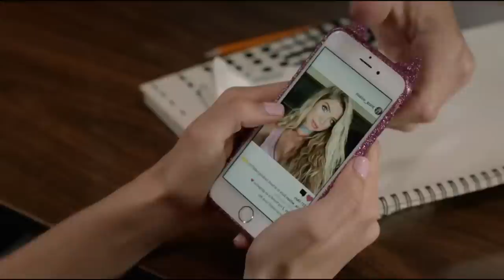My Teacher, My Obsession (2018) Movie Explained in HINDI | हिंदी में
In this Video I'm going to explain My Teacher, My Obsession Movie in Hindi. This movie was released in 2018.

Video Editor:- Shubham
Script Writer:- Shubham
Voice Over:- Rudra
Managed by :-  Varun